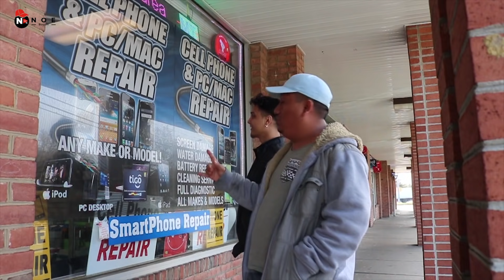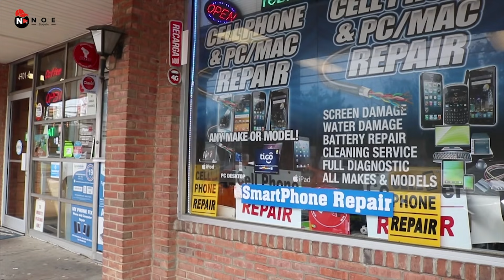Que Hacer Si Encuentras un celular / Capitulo 7 | Temporada 3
mis redes
Juancho en las Manos de La Prima .